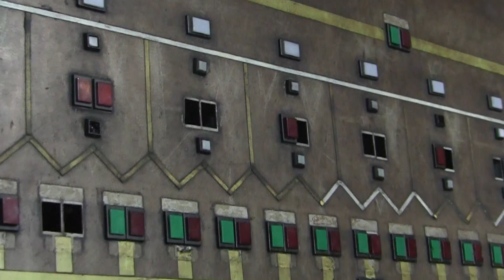Usines de la Rhur , immersion à la Kraftwerk.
Immersion expérimentale dans les usines désaffectées de la Rhur près de Düsseldorf, qui ont inspiré le célèbre groupe Kraftwerk . Réalisation & montage : Clara Janny.